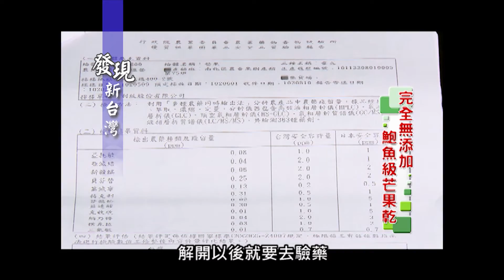0928發現新台灣 冠南生技